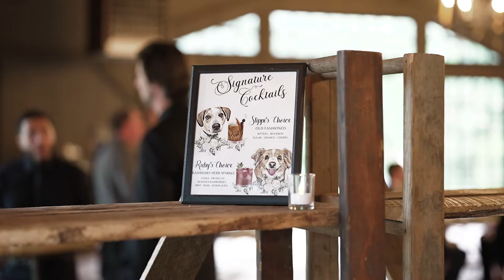A Wedding at the Waterloo Village in Stanhope, NJ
The historic Waterloo Village in Stanhope, NJ provides the perfect backdrop for an enchanting wedding. This charming venue offers couples a unique opportunity to exchange vows in a picturesque setting that blends rustic beauty with modern convenience. From the moment you arrive on our grounds, you'll know that your special day is going to be unforgettable. Our experienced staff will take care of every detail, ensuring that your wedding is flawlessly executed and absolutely unforgettable. Come see why the Waterloo Village is the perfect place to say "I do!"